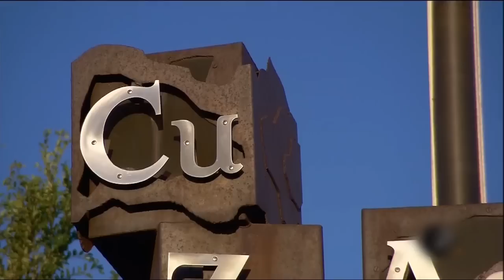How It's Made-Copper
We see this stuff every day.  We never think how many steps it takes to get it.